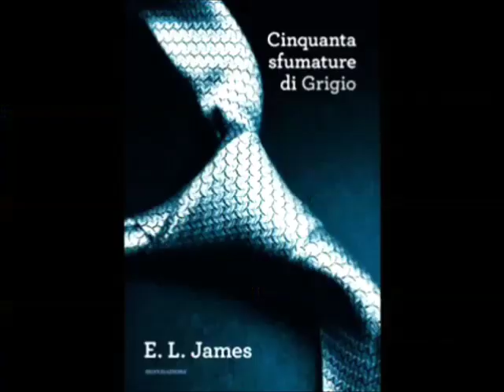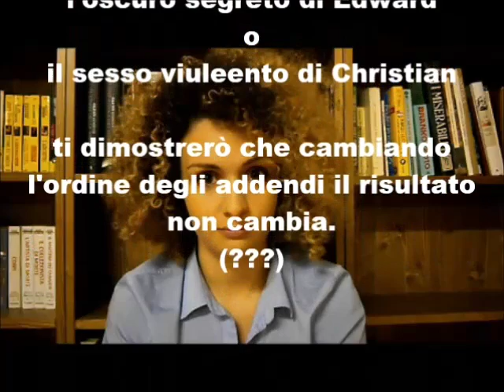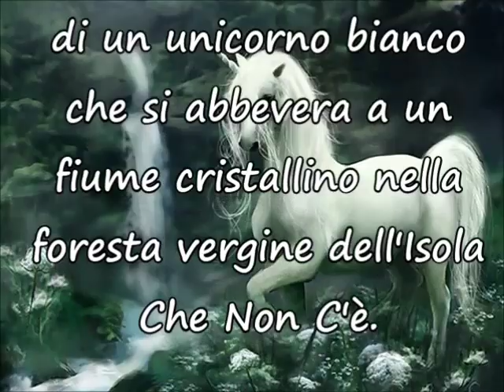50 sfumature di grigio: la versione non censurata di Twilight per mamme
▂ ▃ ▄ ▅ ▆ ▇ █ Leggete e commentate giovani! █ ▇ ▆ ▅ ▄ ▃ ▂
Recensione del famoso libro Cinquanta sfumature di grigio, fenomeno editoriale che ha portato al suicidio migliaia di fidanzati, stanchi delle accresciute pretese delle loro partner di sesso femminile. Questo romanzo è stato seguito da un significativo aumento delle richieste di giri in elicottero, pigiatine in ascensore privato, regali da migliaia di dollari anche se c'è l'euro e sculacciate ricche di pathos. Richieste purtroppo, nella maggior parte dei casi, disattese. Può l'uomo comune, che non offre neppure una cena alla pizzeria di CiccioilFituso, competere con mister Grey, l'Adone dalle performance illimitate purché si tratti di un numero positivo superiore al centinaio? Al giorno, s'intende.